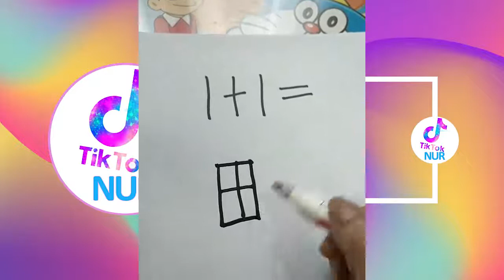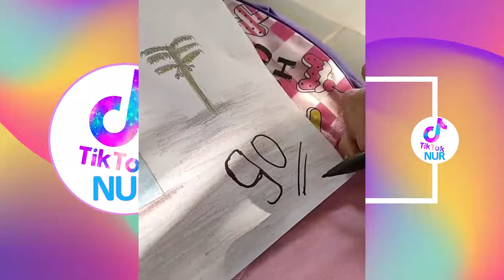Drama Komedi TikTok nurrayni25 Part 21